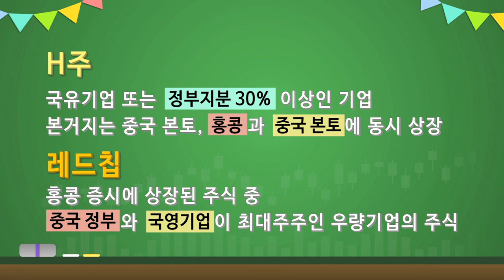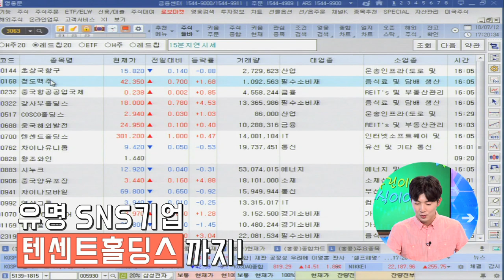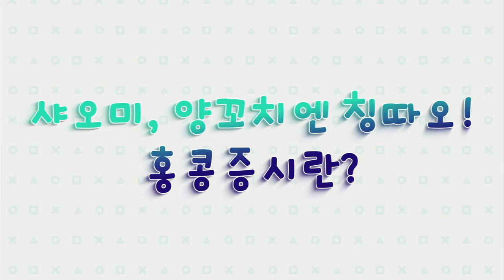[주식초보 l 해외주식] 주린이의 주식이야기 Sp3. (해외편) 샤오미와 양꼬치엔 칭따오~ 홍콩증시란?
샤오미와 양꼬치엔칭다오~ 홍콩증시란?
대륙의 실수 샤오미! 양꼬치엔칭따오!
홍콩 주식에 대해 주린이가 알려드립니다!!